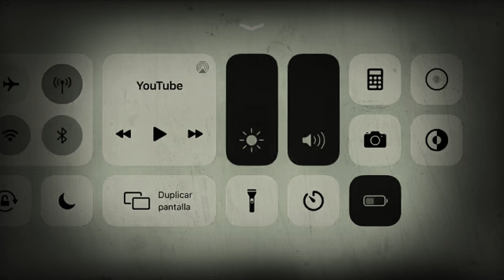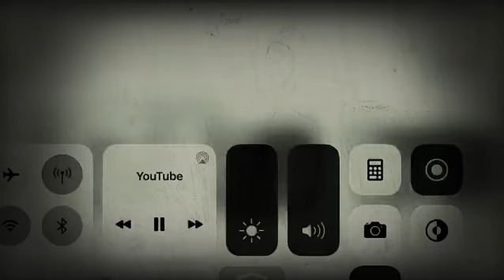3 de diciembre de 2019